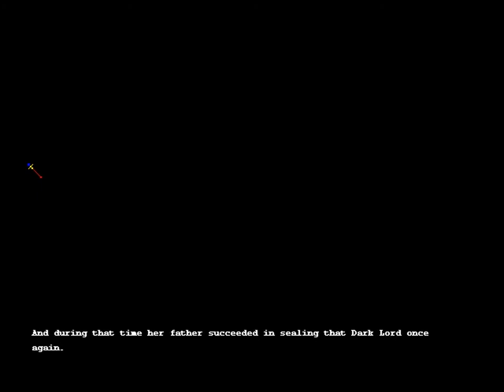HDC Brave Soul En Patched Part 48 Member Stat Check Post Change + 10th Alicia Pre 2nd HEvent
Higher base stats due to me doing this at a higher level than when I first unlocked her. Please do take note that if you want to get Alicia's Ending then you should do her heroine lock before unsealing her Onee-sama as if you don't then even if you have enough LP for Alicia the Ending will be locked once Claire replaces Shell.